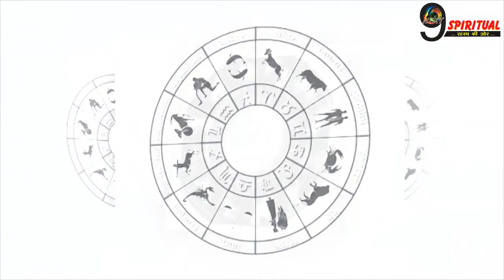अब इस महासंयोग पर इस राशि पर होगी धन की वर्षा...|| Horoscope